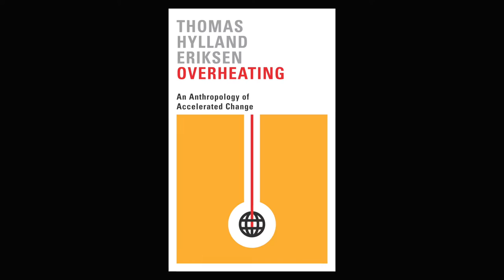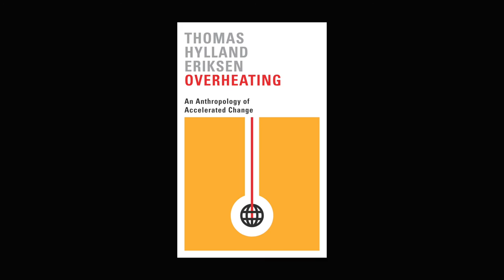Thomas Hylland Eriksen - The world is overheated | Introducing 'Overheating'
In this short video Prof. Thomas Hylland Eriksen outlines the concept of 'overheating', at the core of his new book for Pluto Press, published June 2016.

The world is overheated. Too full and too fast; uneven and unequal. It is the age of the Anthropocene, of humanity’s indelible mark upon the planet. In short, it is globalisation - but not as we know it.

In this groundbreaking book, Thomas Hylland Eriksen breathes new life into the discussion around global modernity, bringing an anthropologist’s approach to bear on the three interrelated crises of environment, economy and identity. He argues that although these crises are global in scope, they are perceived and responded to locally, and that contradictions abound between the standardising forces of information-age global capitalism and the socially embedded nature of people and local practices.

Carefully synthesising the ethnographic and comparative methods of anthropology with macrosocial and historical material, Overheating offers an innovative new perspective on issues including energy use, urbanisation, deprivation, human (im)mobility, and the spread of interconnected, wireless information technology.